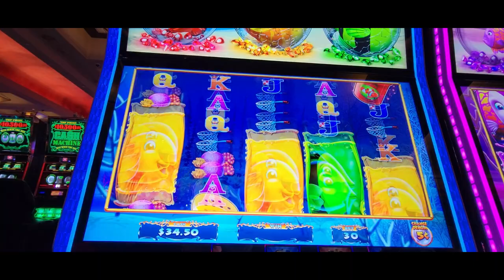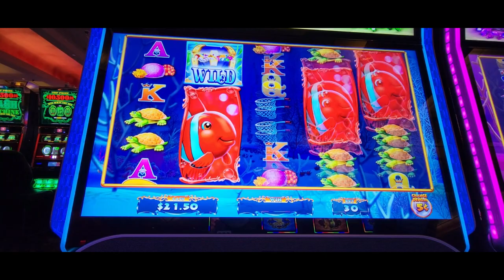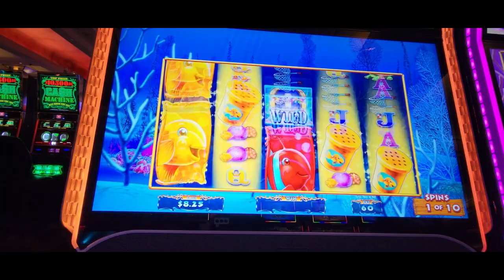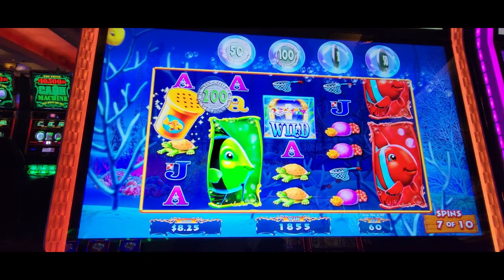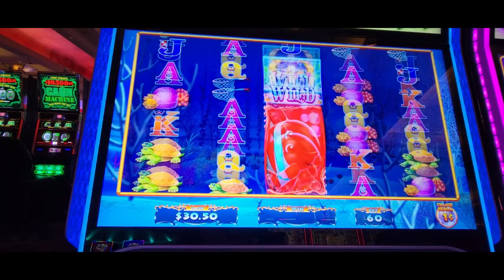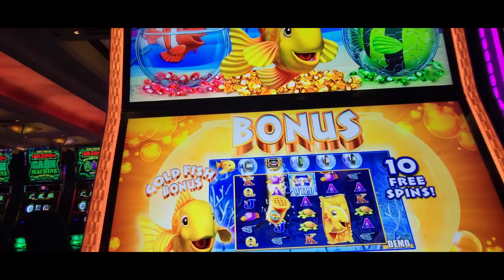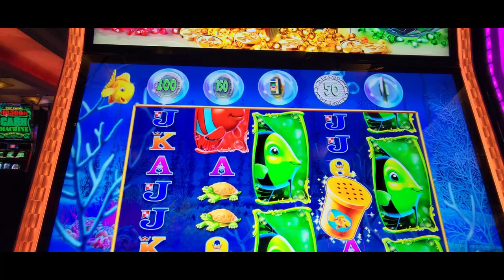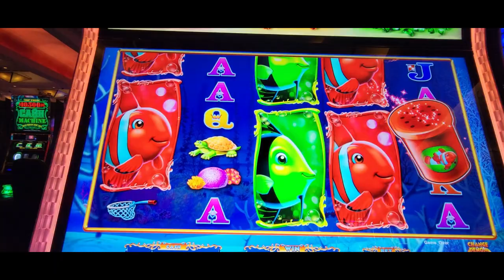OMG! 💥THE GOLD FISH BROKE HIS FISH BOWL! Now give us the GRAND JACKPOT!💥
Gold Fish Feeding Time - Treasure
5 Reels, 50 Lines, 10 Credits Required Bonus Bet, 600 Credits Max Bet
 These gold fish will never go hungry with our newest underwater adventure game. Gold Fish Feeding Time™ - Treasure is a fun and exciting aquatic-themed game on the all-new Kascada™ Dual Screen cabinet; the perfect hardware to highlight the vibrant fish-themed graphics. Gold, Red, and Green Fish Food symbols are Bonus symbols, and Free Spins are triggered by Gold, Green, or Red fish food symbols. The Gold fish will be fed in the best way when 1 or more scattered Bonus Symbols are on the reels possibly awarding 5 - 10 Free Spins! An entertaining treasure of a game with multiple features, players will be immersed by
the three Free Game and Bonus prizes!